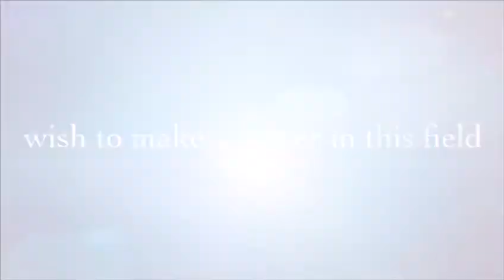Admission open for new session